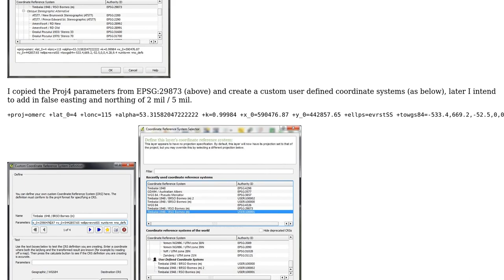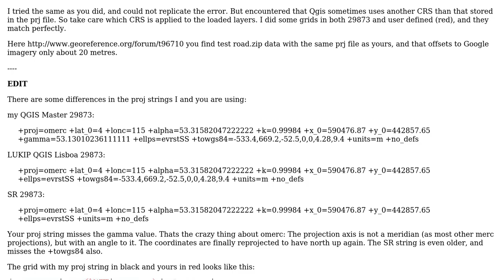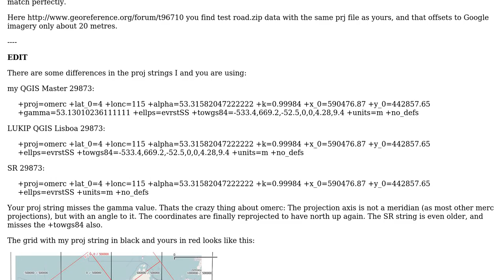GIS: Predefined CRS and Custom CRS problem with Borneo projection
With thanks & praise to God, and with thanks to the many people who have made this project possible! You are responsible for your own actions.